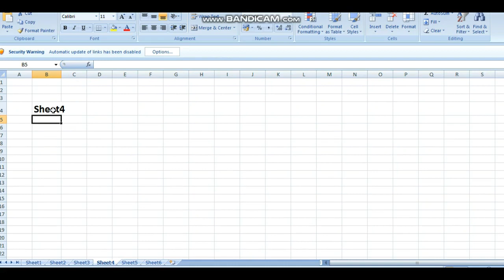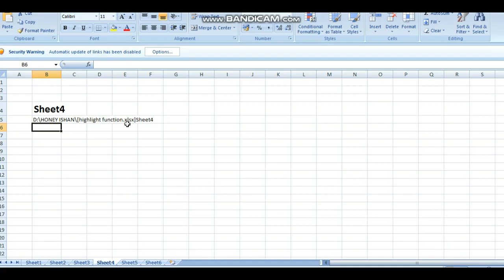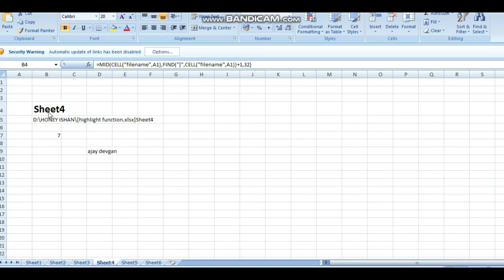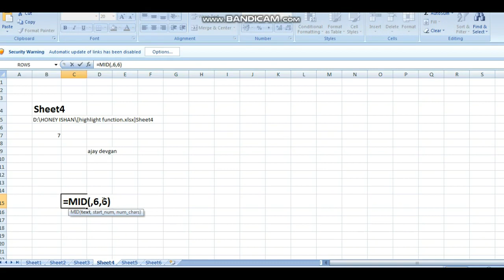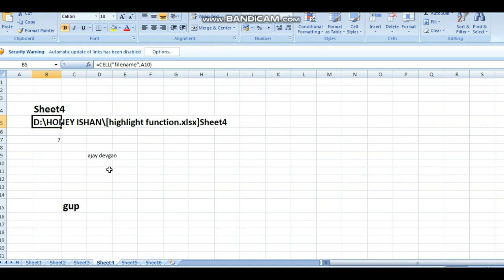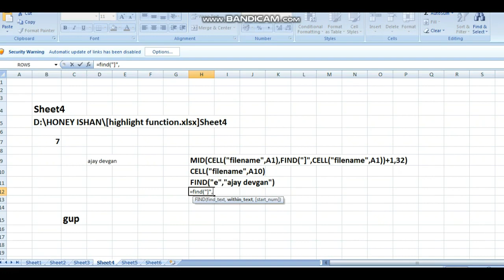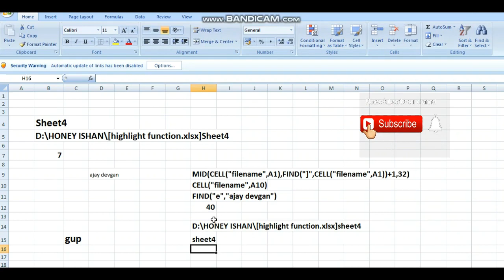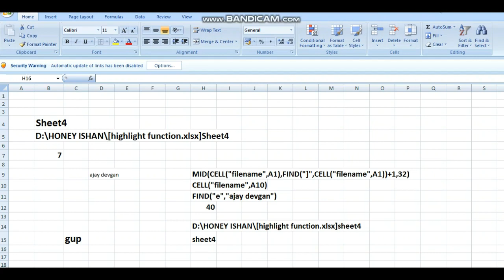how to worksheet name in excel cell in Hindi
in this video how to excel cell put sheet name in excel
i will use three formula  for do this with easy method